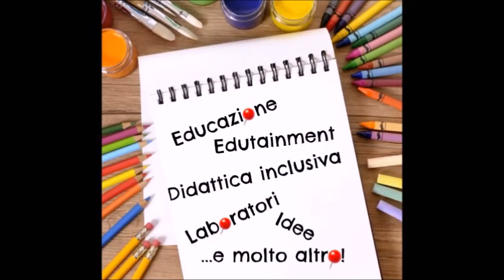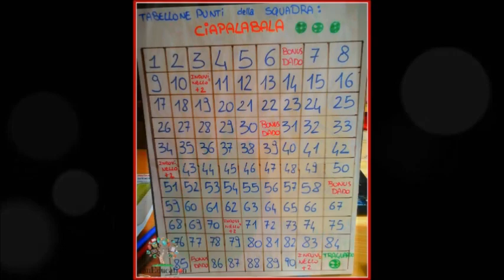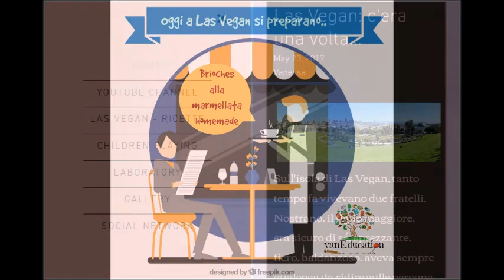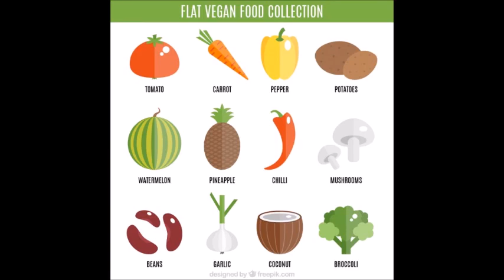vanEducation | vlog2 | Lifestyle | Curiosità sul canale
In questo secondo vlog vi accompagnerò tra una passeggiata a cavallo, una sfilata di moda e coreografie latine per poi passare al succo della questione: il cuore del canale e di cosa tratterà. Ci saranno momenti di condivisione, di Q&A, ci saranno idee e spunti per giochi, laboratori, ricette e molto altro.

❤LICENZE E ATTRIBUZIONI:
LOGO: a href=" by Freepik
Immagine: a href=" Designed by Pressfoto / Freepik
de vecttori diseñado por Freepik
chef de vecttori diseñado por Balasoiu – Freepik.com
Nathan Wills - FTF - 13th Aug 2010
bomb-falling-and-exploding-01 SoundJay.com Sound Effects
SpanishSummer AUDIONAUTIX.COM;